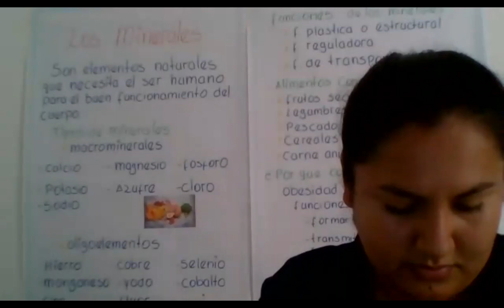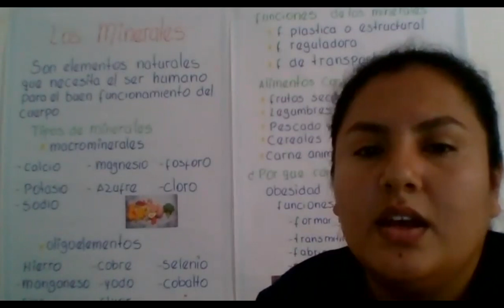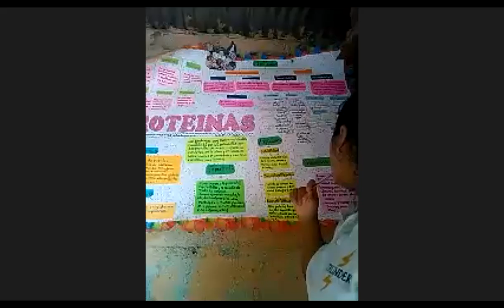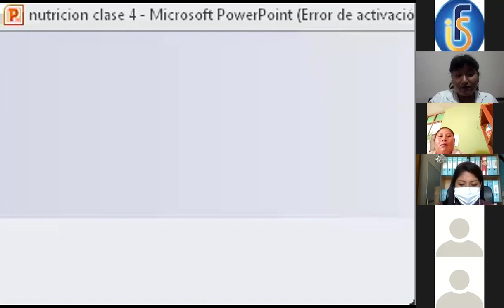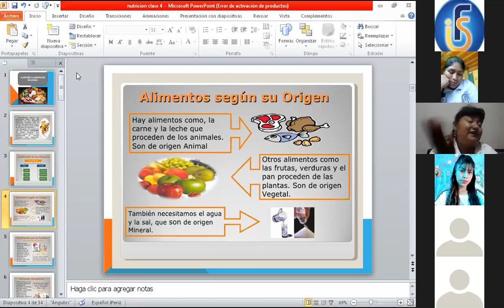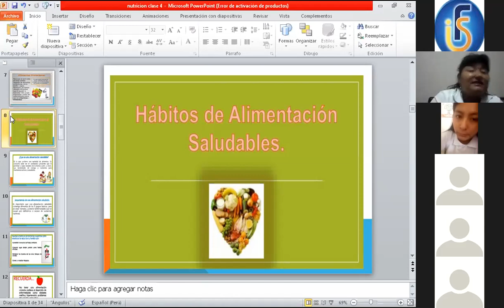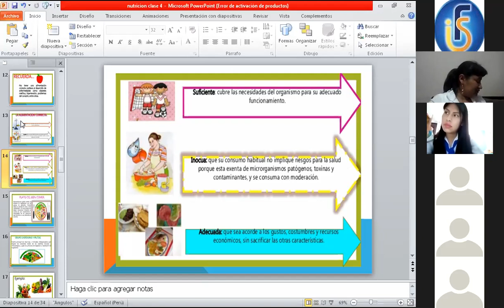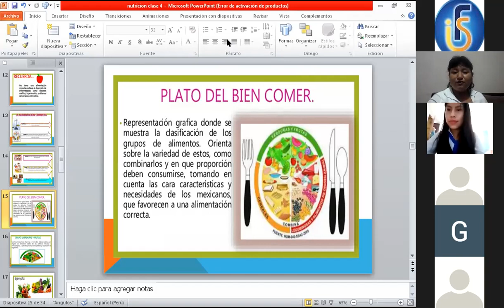5ta Video conferencia de Nutrición y dietoterapia. Lic. Consuelo Arismendi III semestre